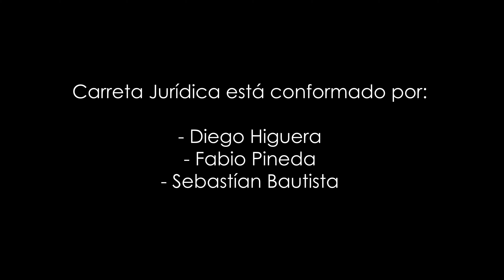Matrimonio, ¿Una institución del pasado? | Análisis ¿amor o contrato?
Qué opinas de esta figura jurídica tan importante en nuestras vidas cotidianas. Nos vemos el próximo viernes.

(resubido la anterior publicación tenía un error)

Guion y presentación: Diego Higuera
Grabación y Edición: Sebastián Bautista